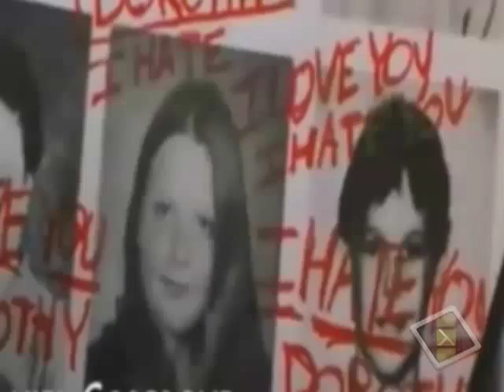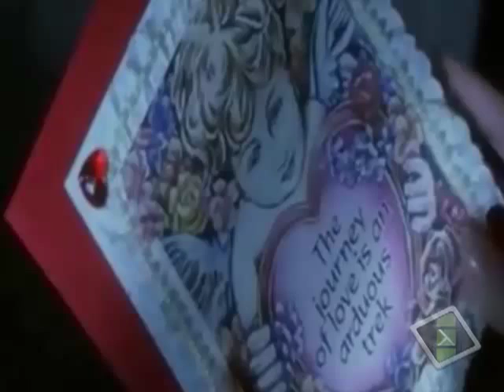jeremy melton ranking 23 horror icons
ser humillado y tratado injustamente le dejo una cicatriz que nunca se cerro jeremy melton esta en el puesto 23 de los iconos de horror